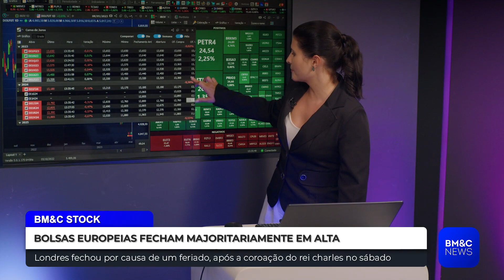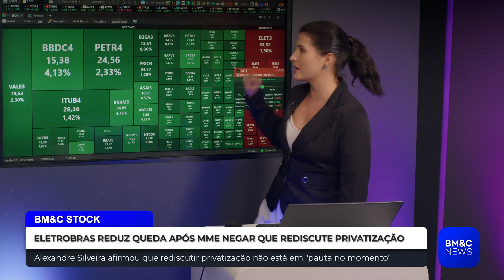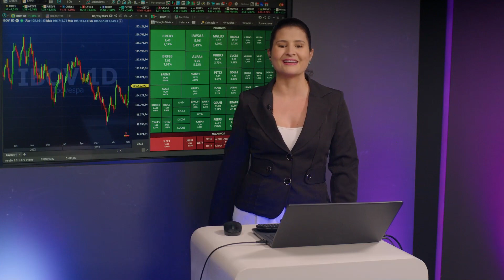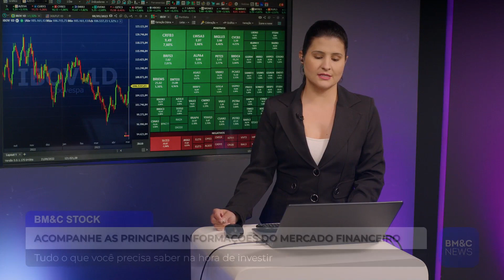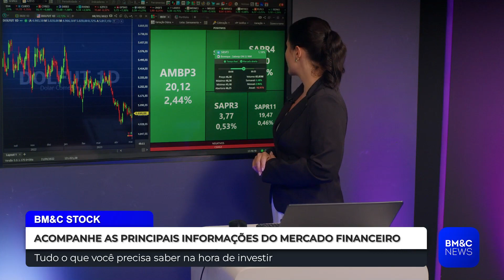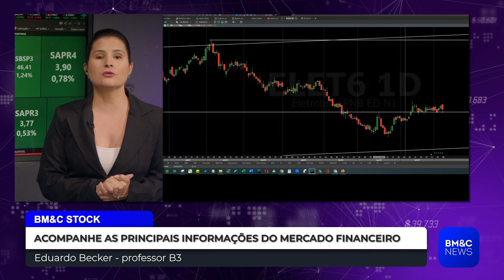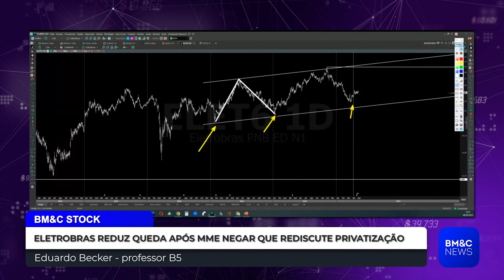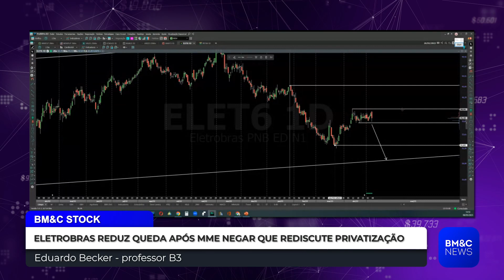DÓLAR, INDICAÇÃO DE GABRIEL GALÍPOLO E REDUÇÃO DE QUEDA DA ELETROBRAS | BM&C STOCK EXIBIDO 08/05/23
Acompanhe os movimentos econômicos e as notícias que impactam o seu dia com as opiniões dos melhores especialistas.